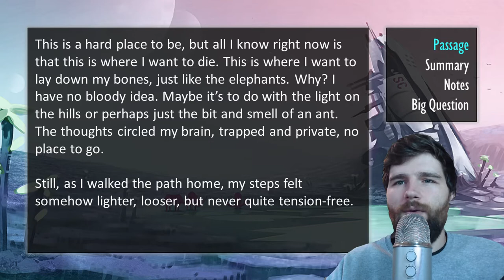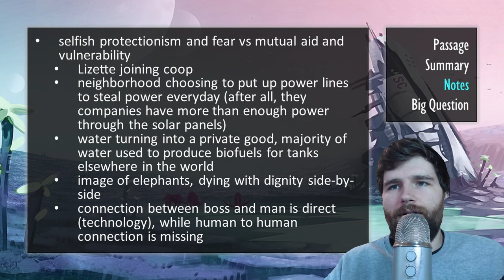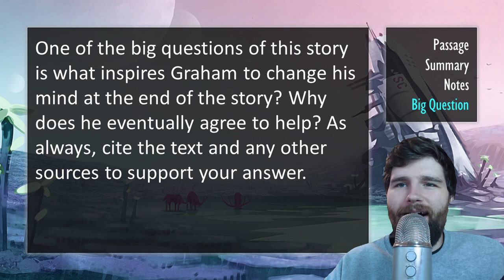“Thirstlands” by Nick Wood ┃ Summary & Analysis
This teaching resource covers the speculative / science fiction short story “Thirstlands” by Nick Wood. Nick Wood is the writer of a young adult book entitled The Stone Chameleon and an adult SF novel entitled Azanian Bridges. This short story appeared in Sunvault: Stories of Solarpunk and Eco-Speculation as well as Subterfuge.